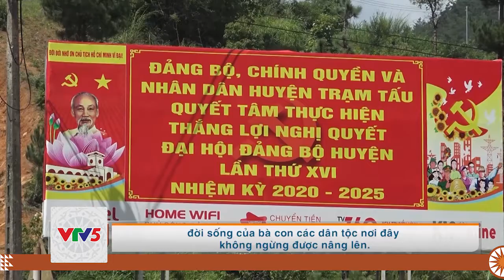[TIẾNG MÔNG] CHUYỂN BIẾN GIAO THÔNG VÙNG CAO YÊN BÁI | VTV5